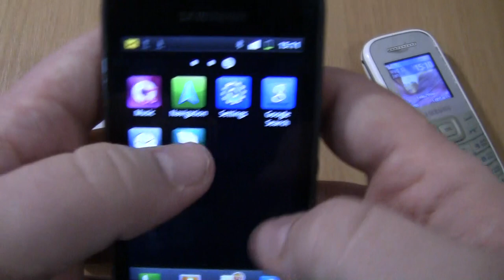Incoming call&Outgoing call & alarms at the Same Time Fly+Samsung 1200M+Samsung Galaxy S1